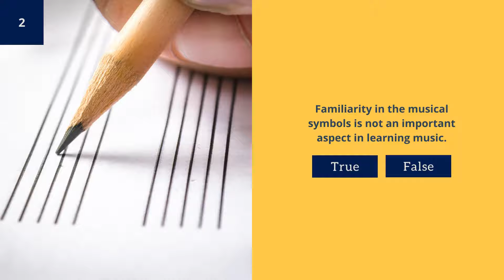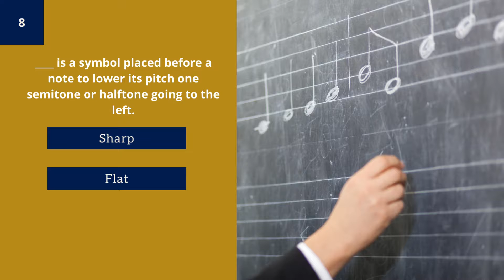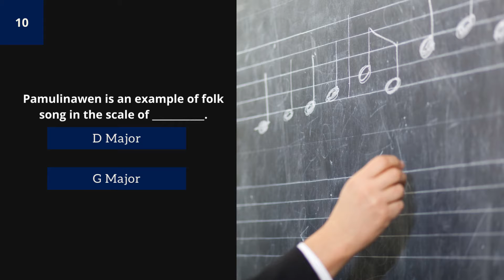Q2 Music Quiz #2 G MAJOR/D MAJOR